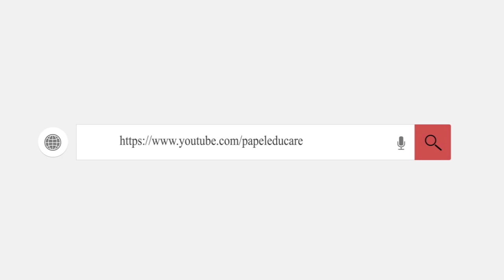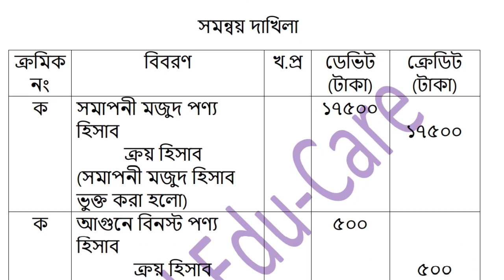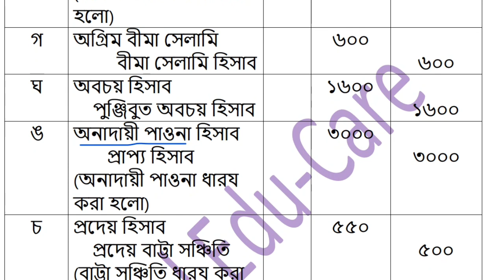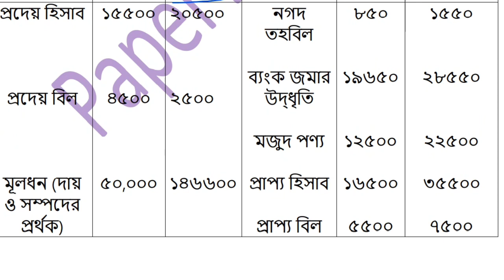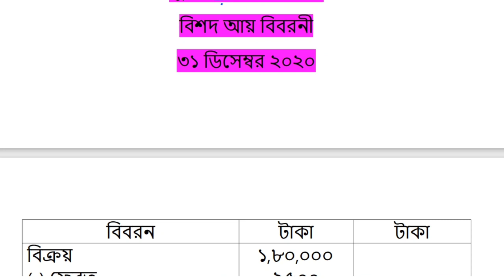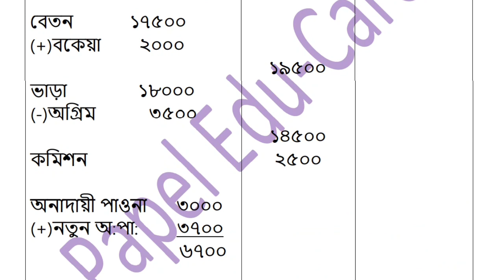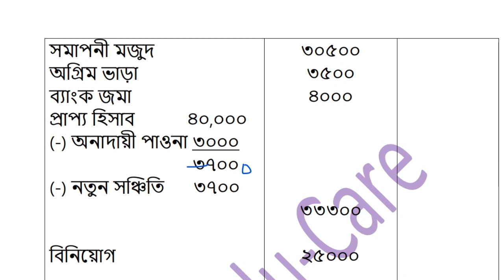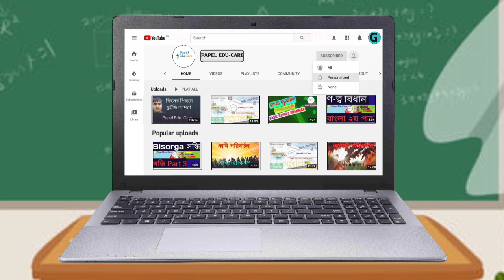বিএম হিসাববিজ্ঞান ও নীতি প্রয়োগ ১ এ্যাসাইনমেন্ট সমাধান । HSC (bm) Accounting Assignment Answer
কোভিট-১৯ পরিস্থিতিতে বাংলাদেশ কারিগরি শিক্ষা বোর্ডের অধীন এইচএসসি (বিএমে) শিক্ষাক্রমের একাদশ শ্রেণির বোর্ড ফাইনাল পরীক্ষা-২০২০ এরে ফলাফল এ্যাসাইনমেন্ট এর মাধ্যমে প্রক্রিয়াকরণের জন্য নির্ধারিত কাজ ও মূল্যায়ন নির্দেশনার প্রেক্ষিতে আজকে হিসাববিজ্ঞান ও নীতি প্রয়োগ -১ এসাইনমেন্ট সমাধান নিয়ে আলোচনা করা হয়েছে।